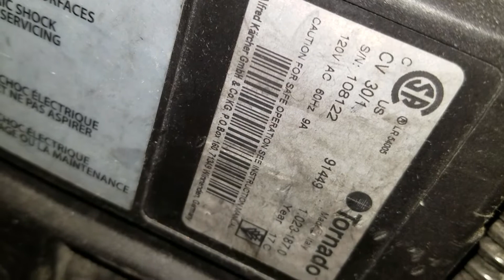143372100 tornado cv30